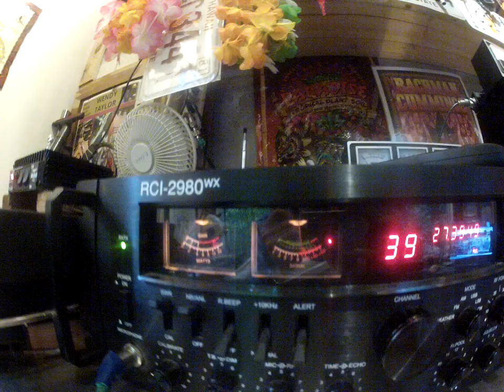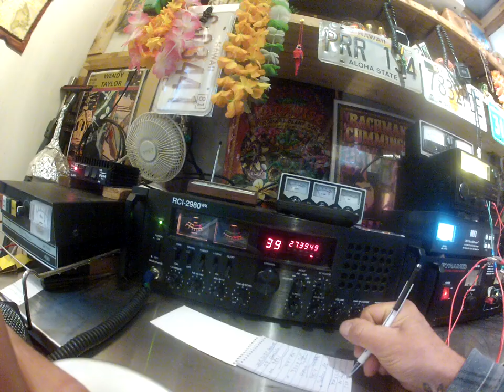2 TB 629 Los Angeles, California & 529 California